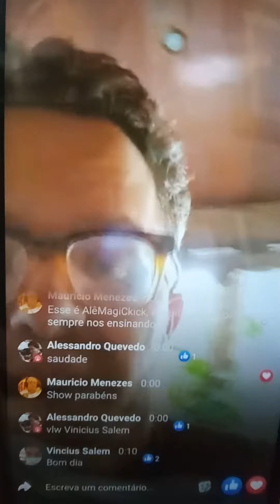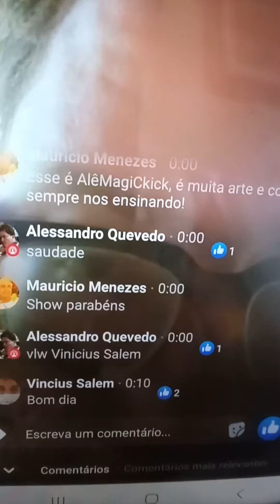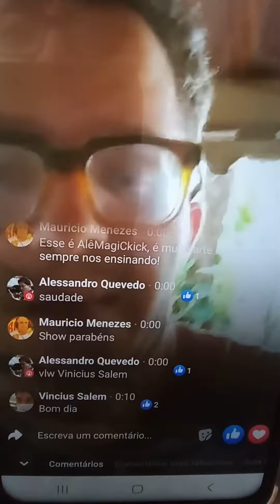Alessandro Quevedo no seu dia a dia.